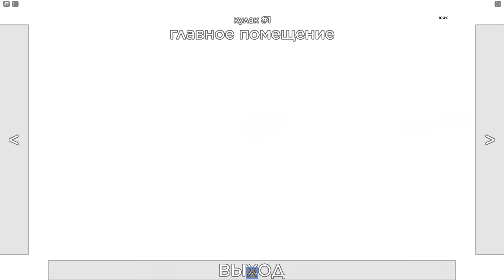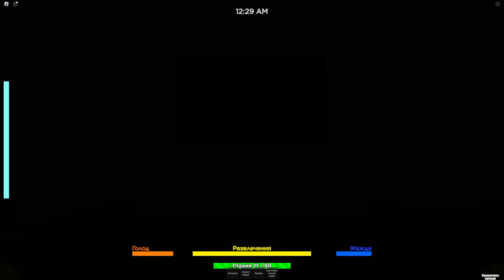СТРАННЫЙ БРАТ НЕ ДАЁТ ИГРАТЬ В КОМП!